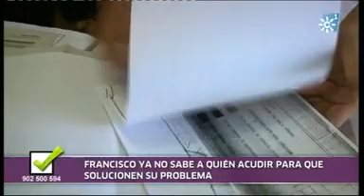Agresión sí o no en Fuente Palmera, presenta Toñi Moreno, 2